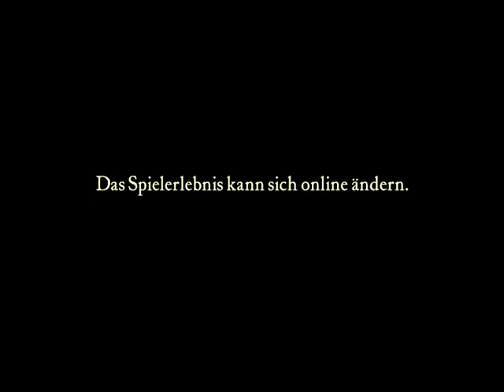Crusader 2023 01 15 22 52 01 one